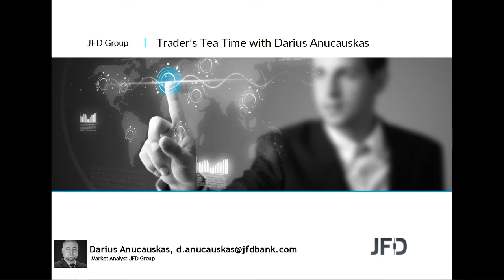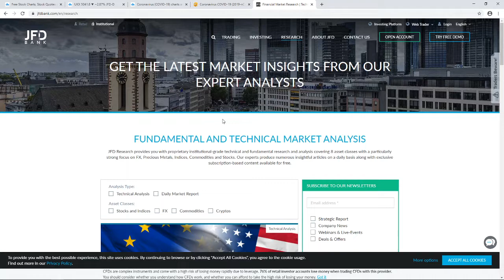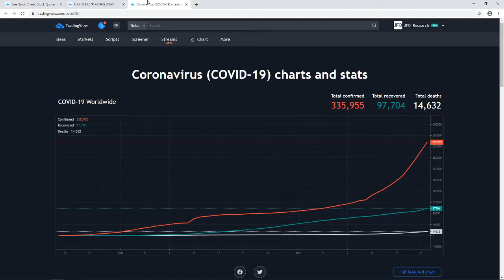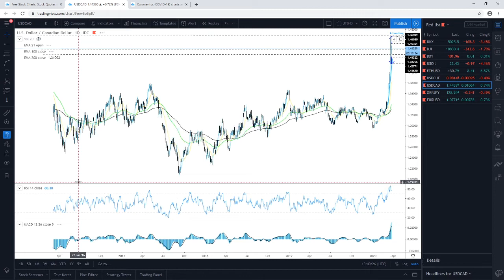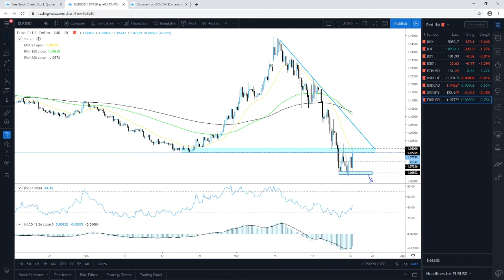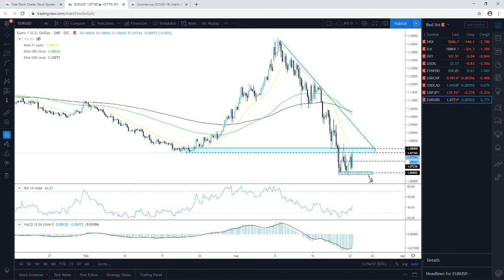Daily Technical Analysis - JFD Trader's Tea Time - 23/03/2020 - Indices, Commodities, Cryptos and FX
Technical analysis of FTSE100, DJIA, DXY, WTI Oil, Ethereum, USDCHF, USDCAD, GBPJPY, EURUSD with Darius Anucauskas.